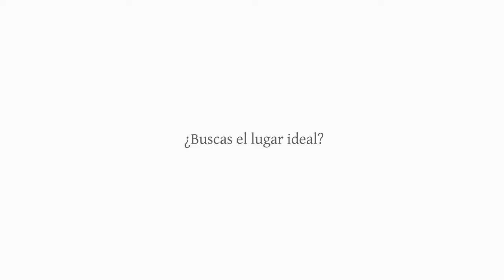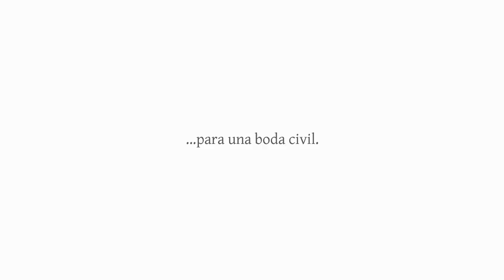A to Z Legal Services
LLC Formations, Corporation Formations, DBA Filings, Civil Marriage, Process Server, Divorce, Child Custody, Tax Service, and Notary Public

Toll-free:
9:00 a.m. - 7:00 p.m. local time.